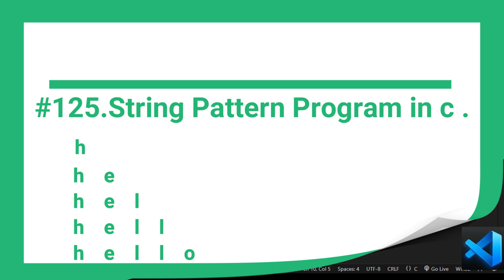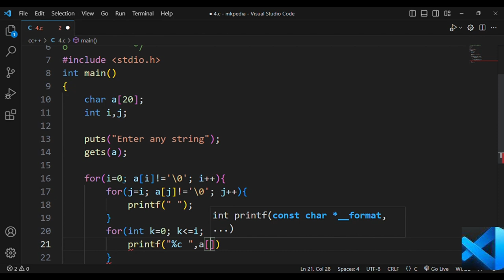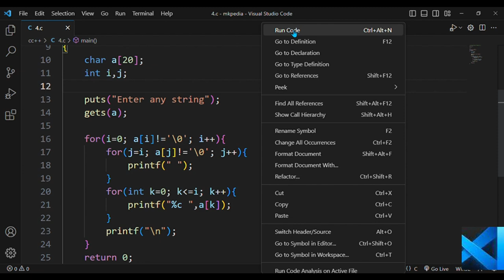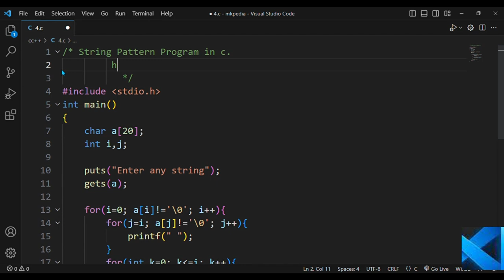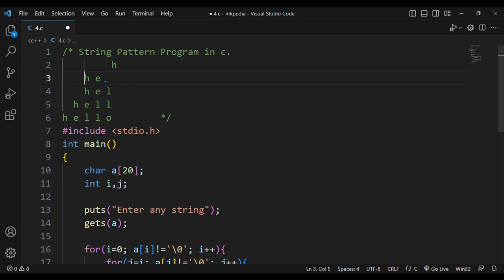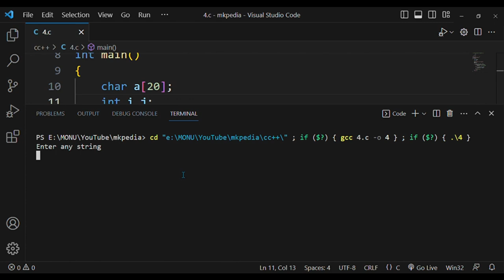#125. String Pattern Program in c.👆with source code.